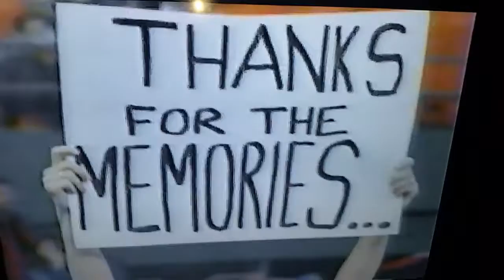Tacos and Sis in Law cheesecake